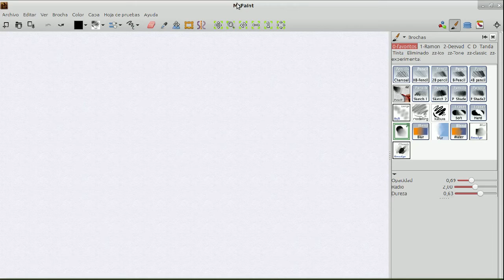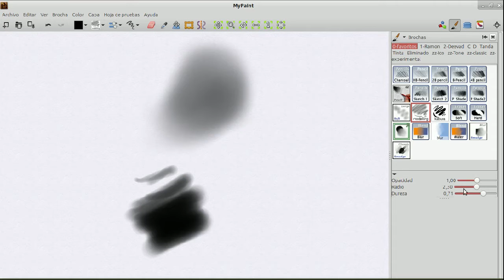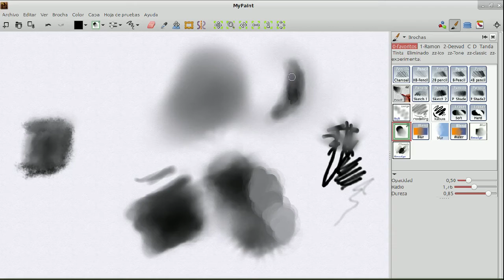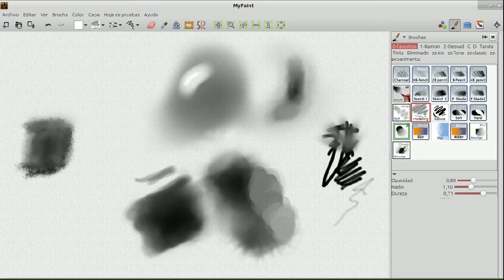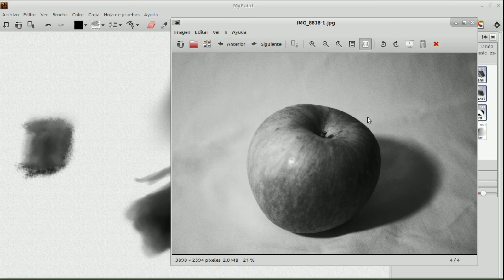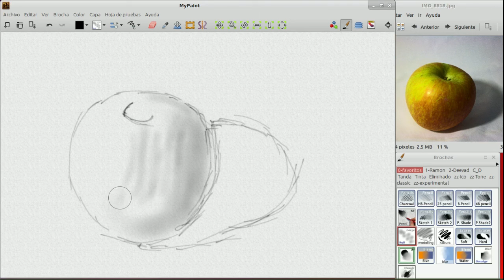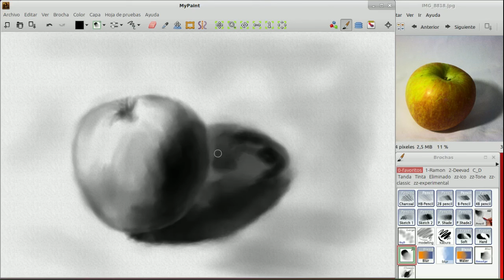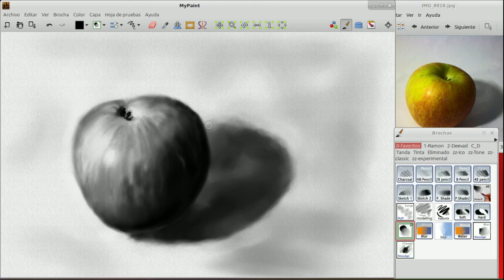MyPaint 10 el difuminado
El difuminado es una técnica usada en dibujo tradicional para homogeneizar y mezclar suavemente los tonos. Ofrece un aspecto liso y lavado. Se consigue frotando en las zonas que queramos difuminar con el dedo, con un difumino o con un trozo de trapo o papel.
En MyPaint se puede conseguir un aspecto similar con las brochas "blur" o "smudge" ("difuminar" o "arrastrar"). La valoración de las sombras previa al difuminado es recomendable hacerla con pinceles suaves y de pincelada continua, que no dejen espacios blancos en su trazo ya que ésto causaría una baja de intensidad de las sombras.